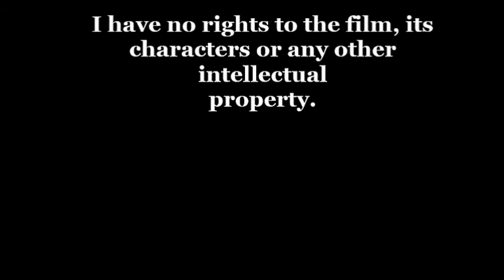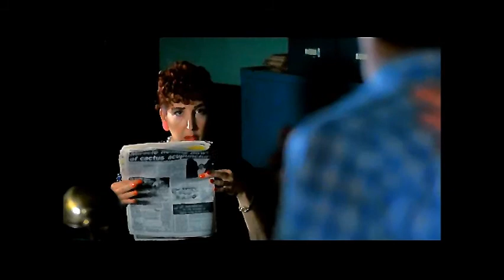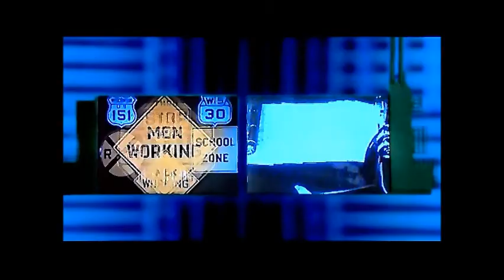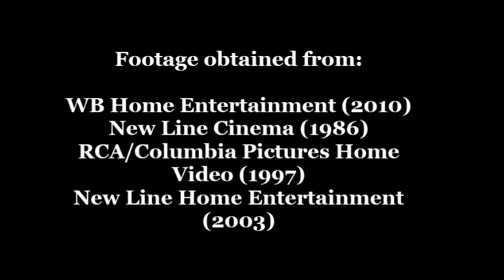Rotten Reelz Reviews Audio Review# 40: Critters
Assurances that this is NOT owned by me, I am doing a review people. Enjoy one of the 80s favorites, Critters